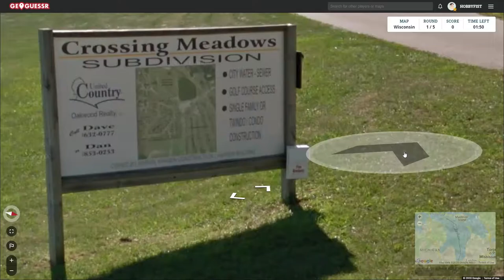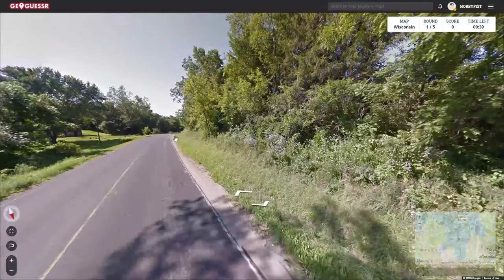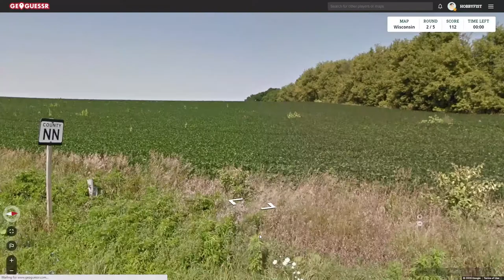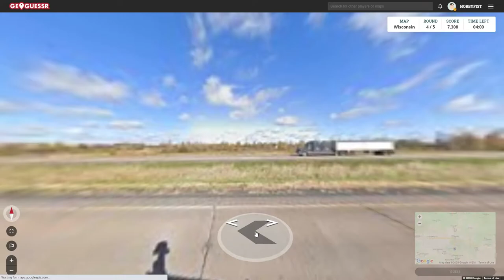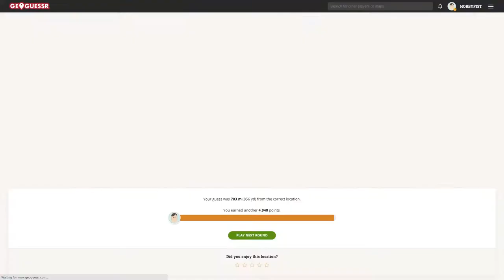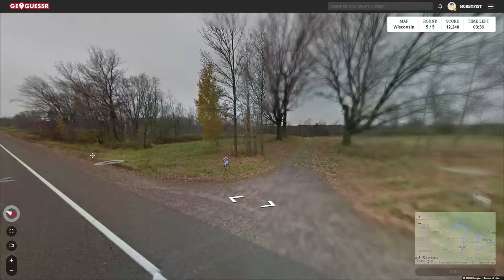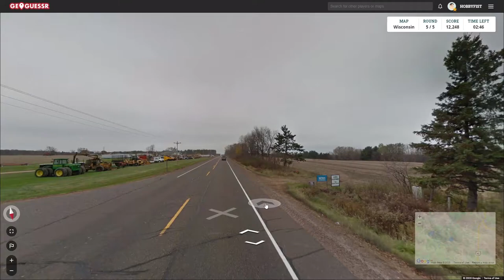Hobbyfist Geoguessr- [Part 401] Wiz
Con sin.